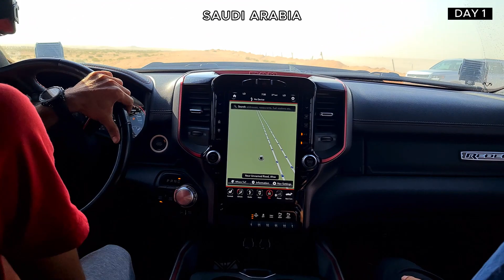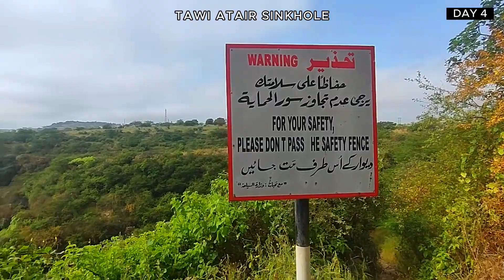Oman Road Trip Adventure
Join me, my lifelong friend AbuAli, his son Jaffer, and their relative Mohamed, on an 11-day driving and camping adventure in Oman, starting in Bahrain and crossing through Saudi Arabia and Abu Dhabi.

Oman is the gem of the Arabian Peninsula, with the most spectacular coastline I have ever seen in my life and beautiful wadis filled with monsoon rain forming natural pools that will tempt you to jump in them. The landscape in the north is dominated by the majestic Hajar mountain range, tallest among them the legendary Jebel Shams at just over 3,000 meters with huge, dramatic drops that will send your heart racing.

List of the 35 locations we visited in 11 days / 10 nights, from 15 to 25 September 2023.

00:00 Cover Picture
01:37 1- Jebel Shams - Day 1 & 2 (Camp)
05:05 2- AlKhaluf Beach - Day 2 & 3 (Camp)
11:52 3- Sharbathat Beach - Day 3
12:38     Shuwamiyah Viewpoint - Day 3
14:38 4- Jebel Samhan - Day 3 & 4 (Camp)
17:13 5- Tawi Atair Sinkhole - Day 4
18:51 6- Wadi Darbat - Day 4
21:03 7- Ain Athum - Day 4
23:34 8- Ain Razat - Day 4
25:00 9- Ain Sahlounout - Day 4
26:01 10- Ain Jarziz - Day 4
27:40 11- Salalah Gardens Hotel - Day 4 & 5
28:20 12- Nabi Ayub Tomb - Day 5
29:37 13- Ain Korr - Day 5
32:38 14- Titam Mountain Viewpoint - Day 5
34:58 15- Abandoned Bahraini Ship - Day 5
36:43 16- Iftalqoot Beach - Day 5 & 6 (Camp)
42:55 17- Mughsail Beach - Day 6
45:32 18- Wadi Afoul Viewpoint - Day 6
46:41 19- Afoul Beach - Day 6
49:44 20- Aqhishan Viewpoint 1 - Day 6
50:05 21- Aqhishan Viewpoint 2 - Day 6
50:51 22- Alfazayih Beach - Day 6
51:35 23- Shaat Sinkhole - Day 6
52:05 24- Ain Rob - Day 6
55:16 25- Rakhyut Beach - Day 6 & 7 (Camp)
57:04 26- Wadi Sayq Viewpoint - Day 7
57:36 27- Dhalkut Viewpoint - Day 7
57:55 28- Old Giant Baobabs Tree - Day 7
59:19     - Salalah Gardens Hotel - Day 7 & 8
59:56 29- Masrun Road - Day 8 & 9 (Camp)
1:01:10 30- Wadi Bani Khalid - Day 9
1:08:39 31- Wadi Hawer - Day 9
1:11:17 32- Pebbles Beach - Day 9 & 10 (Camp)
1:12:37 33- Wadi Shab - Day 10
1:19:34 34- Hawaiyat Najm Sinkhole -Day 10
1:21:02 35- Royal Rose Hotel - Abu Dhabi - Day 10 & 11
1:21:49        Saar - Bahrain - Day 11